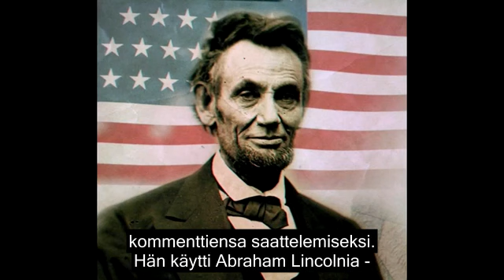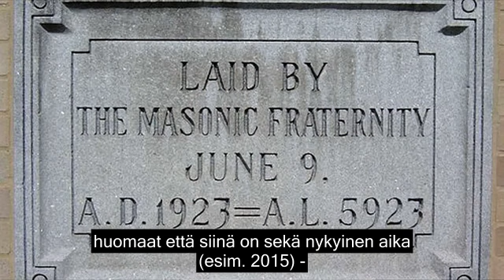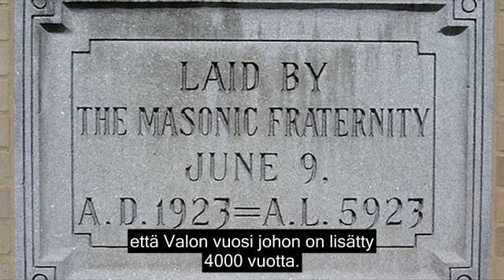Paavin vierailu Yhdysvalloissa – Mitä tapahtui ja mitä todellisuudessa oli sen takana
Paavi mm. julisti ”miekalla käännyttäjän” ja orjatyön johtajan pyhimykseksi. Maahanmuutto: mistä siinä on todellisuudessa kysymys? Niin kuin Raamattu on ennustanut, paavi myös tahtoo lakkauttaa yksityisomistuksen. Paavi hankkii suunnattomasti valtaa. YK:n yleiskokouksessa, jossa paavi puhui, oli läsnä kaikki maailman johtajat. Mitä on tapahtumassa...

Walter Veith Commentary on Pope Francis Visit to America.

Suomentanut/Translated by: Ville Suutarinen

God Bless!